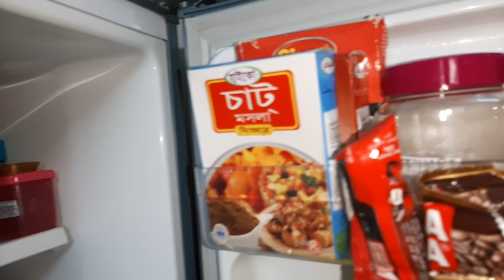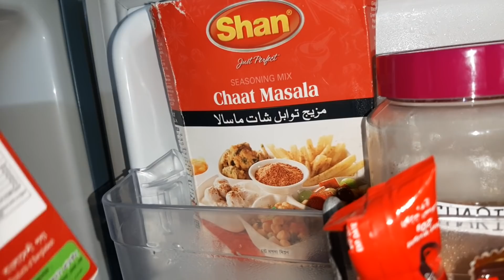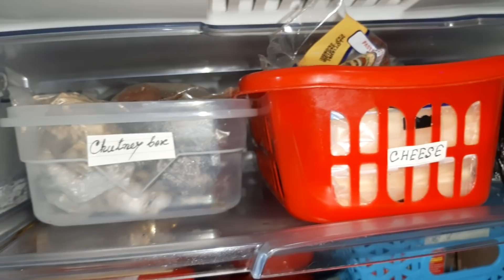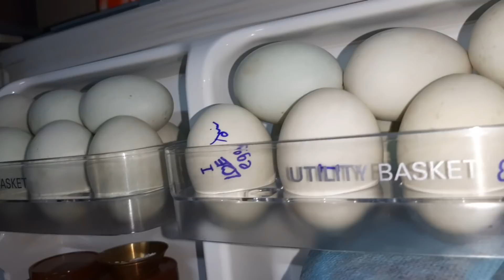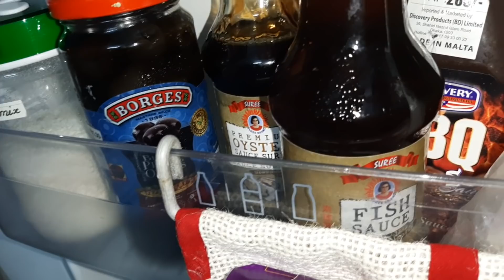How I Clean,Maintain & Organized my Fridge.আমি আমার ছোট ফ্রিজ কি ভাবে গুছিয়ে রাখি। JAS Blogs.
Hello everyone in today video I am sharing with you "how I clean, maintain and Organized my fridge "for better performance and efficiency.

I hope you will get some ideas from this video to make your fridge more functional ..